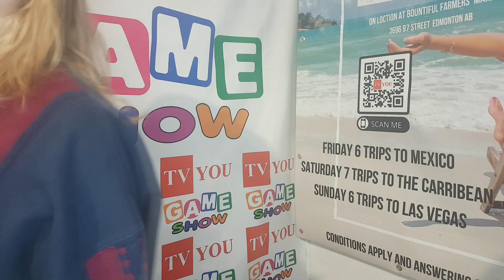TVYou Gameshow Betty and Sidney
very Friday, Saturday and Sunday
LIVE at Bountiful Farmers' Market
3696 97 St
Edmonton AB
Answer 15 trivia questions and win a trip for 2
Mexico
Caribbean Cruise
Las Vegas